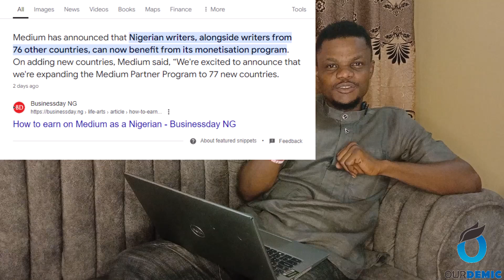How To Make Money On Medium In Nigeria 2024 | Medium Has Monetized Nigeria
Medium has monetized Nigeria, making it possible for authors to earn money from articles they post on the platform.
To be eligible for monetization, There are things you are expected to do which is exactly what we discussed in this video.